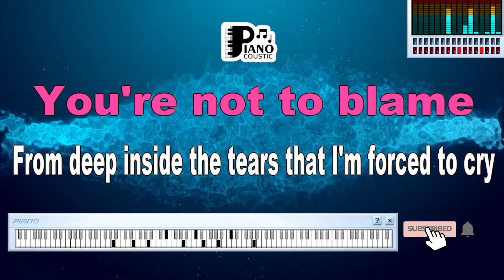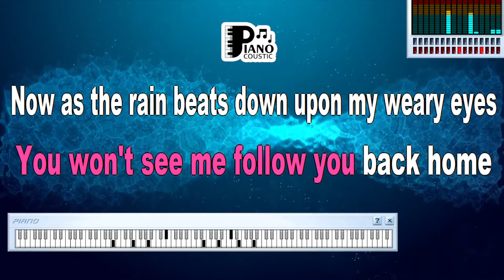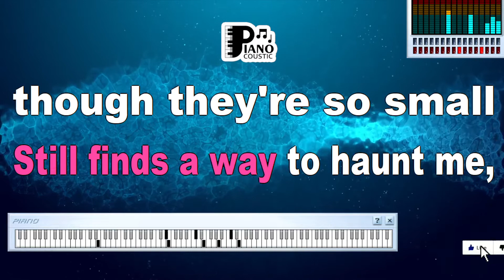WALK AWAY RENEE THE LEFT BANKE KARAOKE LYRICS VERSION PSR S975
Title: Unveiling the Profound Meaning Behind "Walk Away Renée" - A Karaoke Journey with The Left Banke's PSR S975 Lyrics Version

Introduction

"Walk Away Renée" is an iconic song by the American rock band The Left Banke, known for its haunting melody and emotionally charged lyrics. This timeless track has resonated with generations of listeners, and its significance is further deepened when experienced through the lens of the karaoke lyrics version on the Yamaha PSR S975 keyboard. In this article, we will explore the unique interpretation and emotional impact of "Walk Away Renée," delving into its lyrical themes and musical arrangement as they come to life through the PSR S975's karaoke experience.

Unraveling the Lyrics

The lyrics of "Walk Away Renée" tell a poignant tale of unrequited love and longing. The song captures the essence of unfulfilled emotions and the struggle of letting go. The protagonist, who deeply loves Renée, finds himself entrapped by feelings he cannot ignore. The lines "Just walk away, Renée / You won't see me follow you back home" convey a sense of resignation, as he acknowledges that his love might be one-sided.

As the karaoke lyrics version rolls on the PSR S975, the words gain a new dimension. Singing along to these lyrics allows the performer to immerse themselves in the heart-wrenching emotions of the song, empathizing with the narrator's struggles. The Yamaha keyboard's ability to showcase the lyrics in sync with the music intensifies the connection between the performer and the song's narrative.

Musical Arrangement and Karaoke Experience

The musical arrangement of "Walk Away Renée" plays a crucial role in conveying the song's emotional depth. The PSR S975 keyboard adds an intriguing layer to this experience through its karaoke mode. With the instrument's backing track and lyrics display, performers can not only sing the song but also embody its sentiment.

The melancholic melody, characterized by the interplay of piano, strings, and vocals, is brought to life in a new way when sung on the PSR S975. The keyboard's accompaniment enhances the emotional impact, allowing the performer to feel the ebb and flow of the song's mood. The lyrics, displayed prominently on the screen, guide the singer through the narrative, making the experience intimate and engaging.

Karaoke as an Emotional Outlet

Karaoke has long been recognized as a way for individuals to express their emotions, connect with songs, and share their interpretations. "Walk Away Renée," with its deeply emotional lyrics, is particularly suited for this purpose. Singing the song on the PSR S975 provides a cathartic outlet for those who have experienced similar feelings of love, loss, and longing. The karaoke version becomes a medium through which the singer can convey their emotions, not just to the audience, but to themselves as well.

Conclusion

"Walk Away Renée" by The Left Banke is a masterpiece that has transcended time, evoking powerful emotions in listeners for generations. When experienced through the karaoke lyrics version on the Yamaha PSR S975 keyboard, the song takes on a new life, inviting performers to delve into its themes of unrequited love and longing. The combination of the song's poignant lyrics and the PSR S975's musical arrangement creates an immersive experience that allows singers to connect deeply with the narrative. As they sing along, the performer becomes part of the story, expressing their own emotions and finding solace in the universal themes of the song.

[Verse 1]
And when I see the sign that points one way
The lot we used to pass by every day

[Chorus 1]
Just walk away, Renee
You won't see me follow you back home
The empty sidewalks on my block are not the same
You're not to blame

[Verse 2]
From deep inside the tears that I'm forced to cry
From deep inside the pain that I chose to hide

[Chorus 2]
Now, as the rain beats down upon my weary eyes
For me, it cries

[Flute Solo]

[Verse 3]
Your name and mine inside a heart upon a wall
Still finds a way to haunt me though they're so small